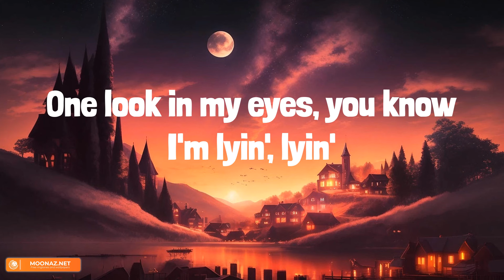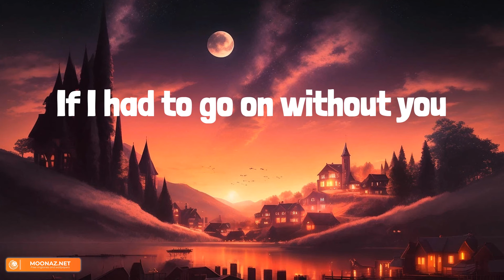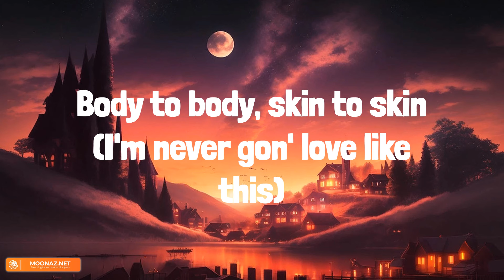Muni Long - Made For Me (Lyrics)